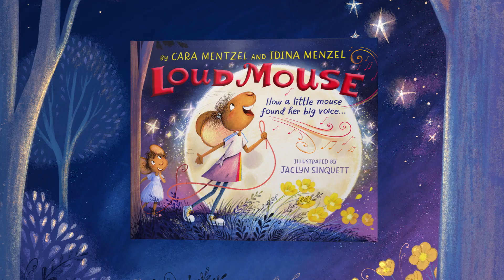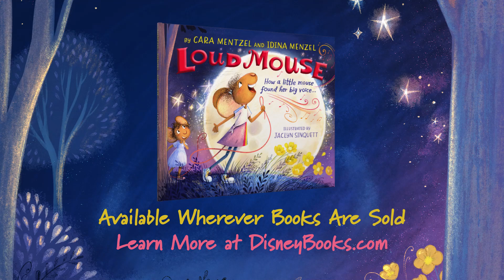Idina Menzel – The Loud Mouse Song (Official Lyric Video)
From writer and teacher Cara Mentzel and her sister, Tony Award-winner Idina Menzel, comes this stunning picture book about a little mouse finding her big voice. Dee loves to sing. She sings during her morning yoga. She even sings while practicing her math facts. She usually sings to herself. But when her teacher asks everyone to share something with the class, Dee knows just what to bring: a song. And as Dee sings la, la, la, la, LOUDly in front of her class for the first time, something extraordinary happens... Complete with gorgeous illustrations and filled with humor and heart, Loud Mouse is a clever tale about learning that sometimes your best self is big, brave, and yes, loud.